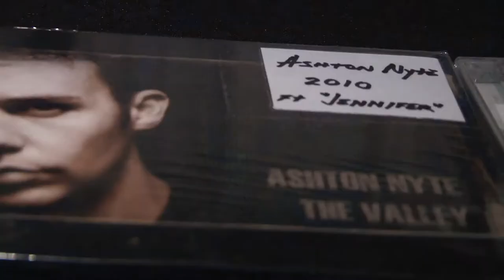ASHTON NYTE au Secret Place Lundi 30 Septembre 2019 volet 1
Ce musicien obscur musicalement nous propulse dans un état lascif et mélancolique.
Au Secret Place règne un calme étrange pour ce lieu, mais c'est bon...
Images, montage Œil Malin Vidéo . Xavier Queyrel